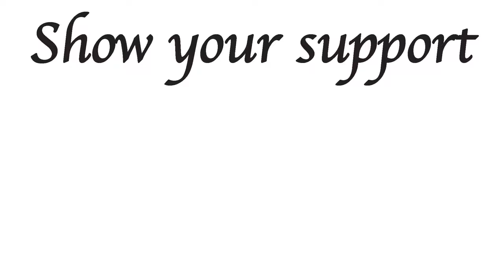Wrestle-game-ia | Shut your Mouth - Title Shot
I like my gaming, I like my wrestling. So wrestling game it is then!

The rosters have been set and Mark Smart is proving himself on Heat, for now. Smackdown here we come!